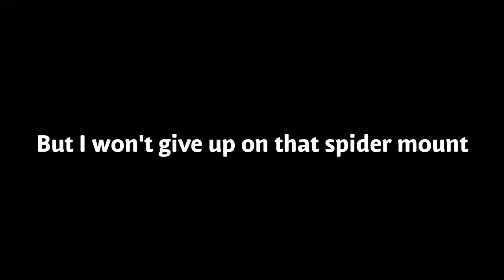ENTIRE FLOOR 6 CLEARED! - Pixel Survival 3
Its finally OVER! (A month ago...)
My entire Floor 6 in Pixel Survival Game 3 is mined out with all the silver left behind. Its now a complete silver mine because all you see is silver :)

You wont believe how long this took me to do... 100+ hours
More Pixel Survival 3 videos to come ;)

ᚔᚚᚔᚚᚔᚚᚔᚚᚔᚚᚔᚚᚔᚚᚔᚚᚔᚚᚔᚚᚔ
་༻༅♩♫ 𝓜𝓾𝓼𝓲𝓬 𝓤𝓼𝓮𝓭 ♫♩༅༺༌